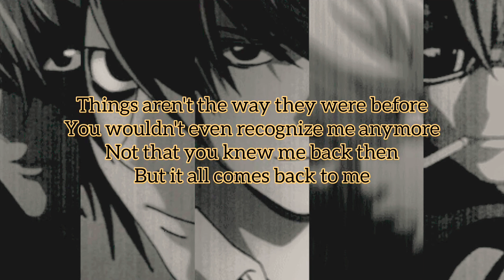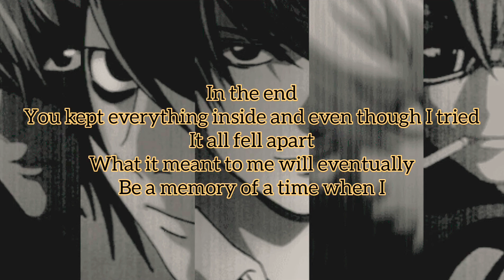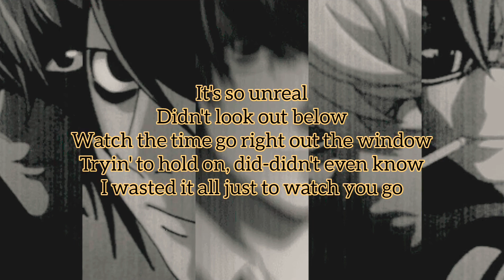In the End - Linkin Park Lyrical Video By Lyrical Boom.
Lyrics :

Tryin' to hold on, did-didn't even know
I kept everything inside and even though I tried
It all fell apart
Be a memory of a time when I tried so hard
You kept everything inside and even though I tried

(Lyrical Boom)

lyrical_boom

Any requests for song plz do Comment